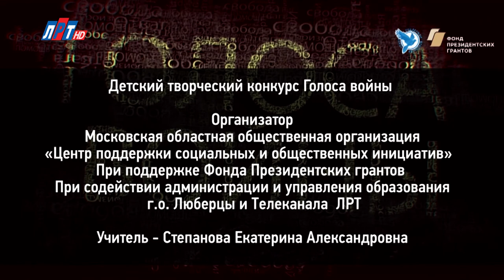"Голоса войны". Кристина Люгзаева